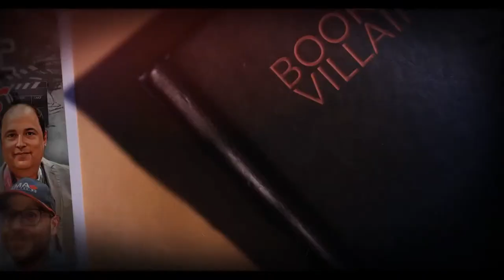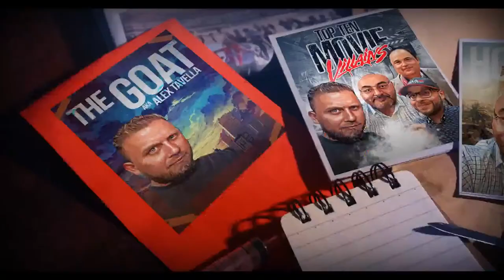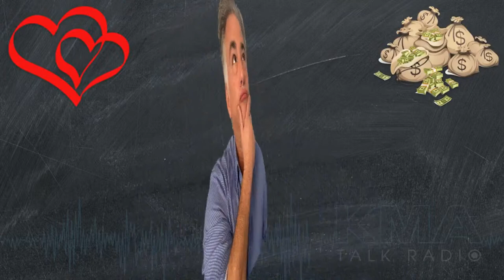KMA Talk Radio Episode 470 with Zaya S. Younan of El Septimo